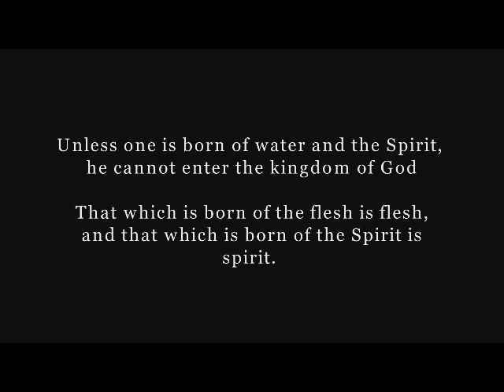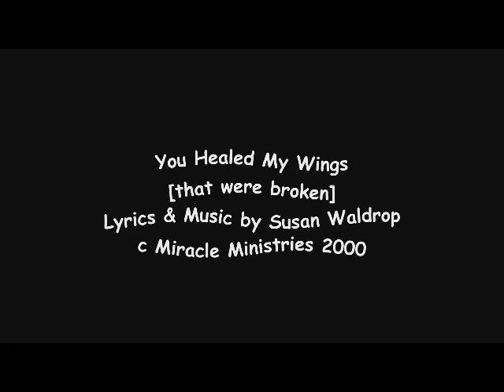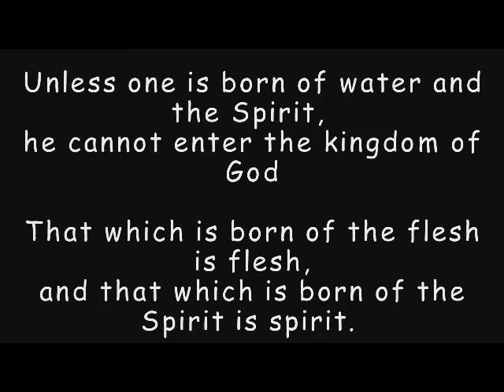VISION-EARTH CRACKING-HUGE FISSURES OPENING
DREAM from the LORD, HUGE CRACKS WILL HAPPEN, Mountains will move greatly.